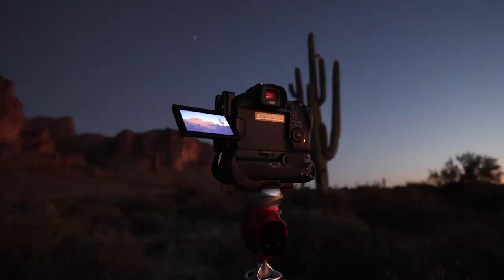Landscape Panoramas And Timelapses with Erik Kuna | Official Class Trailer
Take the mystery out of creating panoramas and timelapse movies!